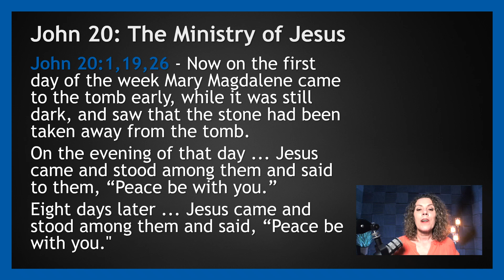John 20: The Ministry of Jesus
John 20:1,19,26 - Now on the first day of the week Mary Magdalene came to the tomb early, while it was still dark, and saw that the stone had been taken away from the tomb.
On the evening of that day ... Jesus came and stood among them and said to them, “Peace be with you.”
Eight days later ... Jesus came and stood among them and said, “Peace be with you."